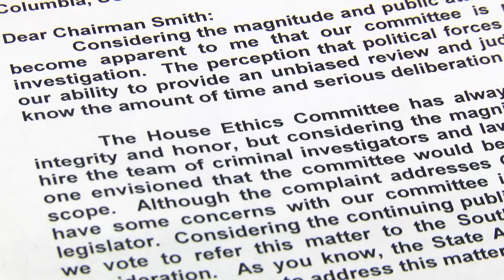SC House member: Send Haley ethics complaint to AG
A House Ethics Committee member says she will propose sending an ethics complaint against Gov. Nikki Haley to the attorney general.